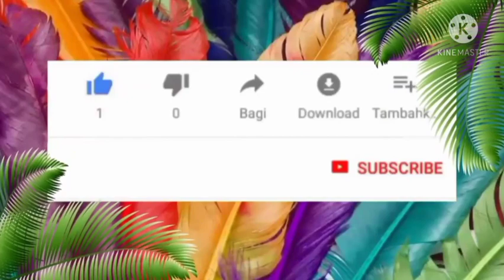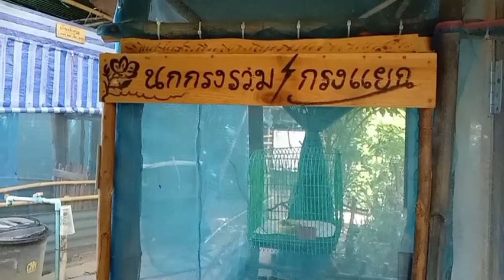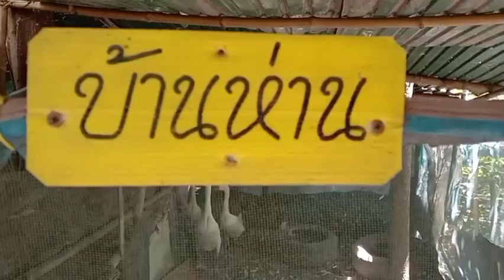พาชมป่าไม้และสัตว์เลี้ยงบ้านสวนฟาร์ม/แบบฉบับบ้านสวนฟาร์ม